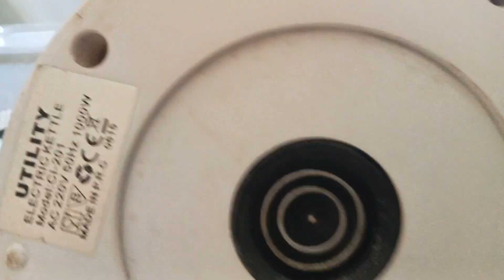hot water kettle repair हॉट वाटर केटली रिपेयर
water kettle all electrical problems shootout
water hot kettle thik kre